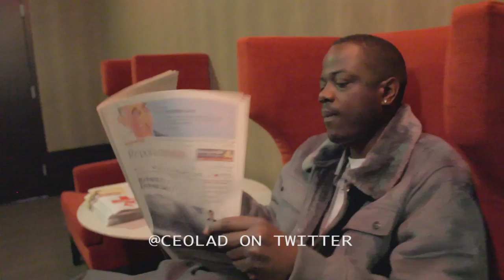L.A.D aka LA THE DARKMAN "LONGEVITY" MUSIC VIDEO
L.A.D "LONGEVITY" MUSIC VIDEO OFF "MIDWEST KUSH:PYREX EDITION PT.2" MIXTAPE ALBUM FEATURING JIM JONES METHOD MAN BABY KOOL G RAP & MORE ONLINE NOW!